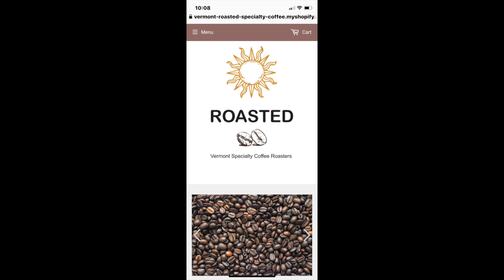Roasted Website Is Live-Todd Vendituoli-LIFE #1034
Well we've been working away on the house, plowing snow and the coffee roasting website is live. I put the URL above if you want to check it out or know someone that might.

IPhone 10X

DJI Osmo